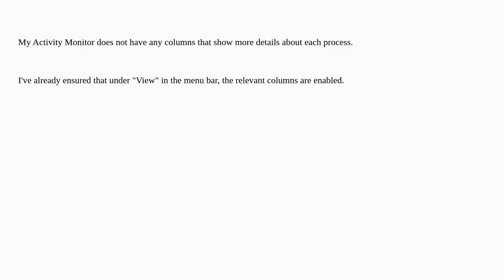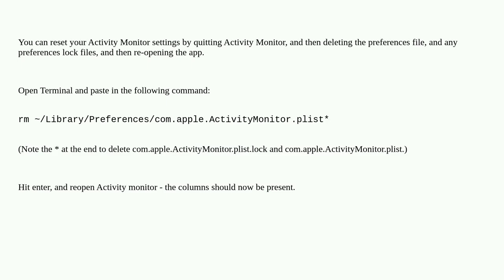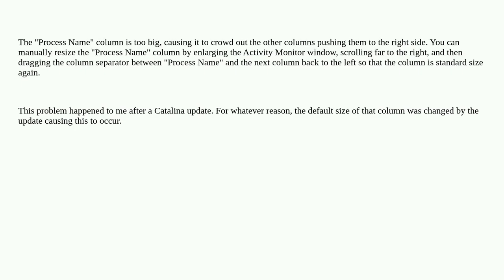Apple: Activity Monitor columns missing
Activity Monitor columns missing

A special thanks goes out to the community

  macos activity-monitor